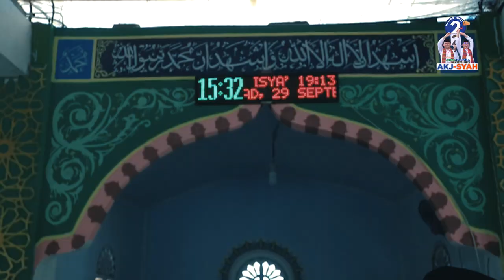AKJ-SYAH Road Show ke Kec. Hu'u Dompu | bersua dgn Bule Carlos, Bule Jago Nyanyi Dompu-Bima 😊😊😊👇👇👇